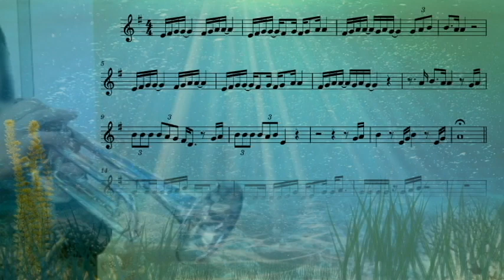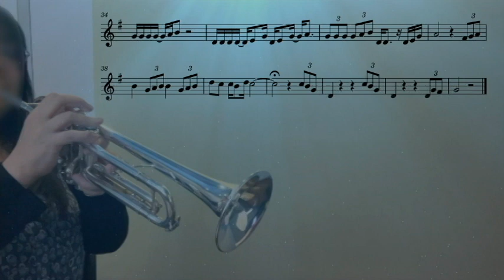【トランペット】パート・オブ・ユア・ワールド「リトルマーメイド」楽譜付き｜Part of Your World - The Little Mermaid - Trumpet solo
【Trumpet Solo】
パート・オブ・ユア・ワールド／ディズニー「リトルマーメイド」より
◆楽譜付き（in B♭）
※趣味レベルのlogです。 上手な演奏をお求めの方はご容赦ください。

＊＊＊Labi＊＊＊
アインザッツが欲しい・・・。
アリエル（原曲）をベースに劇団四季さんのアレンジにのせて、更に自分に都合の良いようなアレンジに（笑）
テンポがゆれる、私もゆれる「タイミングがぁぁぁ」さぐりながら吹いてるのバレバレ？ちょっと目を合わせてきっかけをもらうって大事だなぁ。
立ち上がり悪い所「たくさん」反省点だらけだけどアリエル楽しかったぁ(#^^#)

≫≫≫ 過去の演奏動画 ≪≪≪
などなど。良かったら見てね！

トランペット パートオブユアワールド リトルマーメイド 楽譜 ディズニー 吹いてみた Trumpet 譜面 Part of Your World#吹奏楽